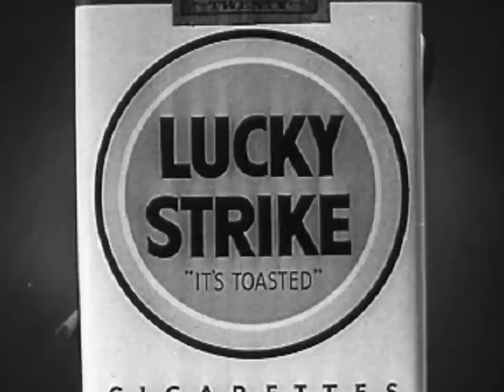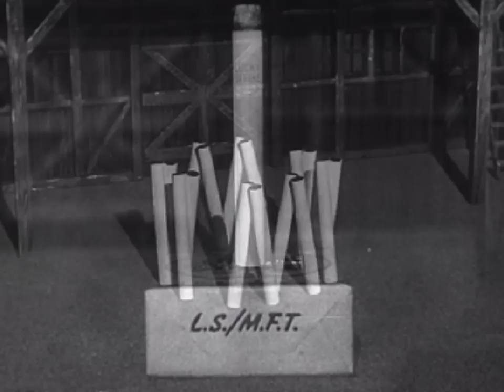Bach: Prelude number 1 In C Major. Glenn Gould. With "dancing cigarette" vIDeo.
Gould was known for his vivid musical imagination, and listeners regarded his interpretations as ranging from brilliantly creative to, on occasion, outright eccentric. His piano playing had great clarity, particularly in contrapuntal passages. He was considered a child prodigy, and in adulthood was also described as a musical phenomenon. As he played, he often swayed his torso, almost always in a clockwise motion.[23]

When Gould was around ten years old, he injured his back as a result of a fall from a boat ramp on the shore of Lake Simcoe.[24] This incident is almost certainly not related to his father's subsequent construction for him of an adjustable-height chair, which he used for the rest of his life. This famous chair was designed so that Gould could sit very low at the keyboard with the object of pulling down on the keys rather than striking them from above—a central technical idea of his teacher, Alberto Guerrero,[25] seen in the photograph (right) from 1945. Gould's mother urged the young Gould to sit up straight at the keyboard,[26] which is how we see him with Guerrero in 1945 before he had fully developed his mature technique.

Gould developed a formidable technique. It enabled him to choose very fast tempos while retaining the separateness and clarity of each note. His extremely low position at the instrument, arguably, permitted more control over the keyboard. Gould showed considerable technical skill in performing and recording a wide repertoire including virtuosic and romantic works, such as his own arrangement of Ravel's La Valse and Liszt's transcriptions of Beethoven's fifth and sixth symphonies. Gould worked from a young age with his teacher Alberto Guerrero on a technique known as finger-tapping, a method of training the fingers to act more independently from the arm.[27]

Gould claimed he almost never practiced on the piano, preferring to study music by reading it rather than playing it, a technique he had also learned from Guerrero. His manual practicing focussed on articulation, rather than basic facility. He may have spoken ironically about his practicing, but there is evidence that on occasion, he did practice quite hard, sometimes using his own drills and techniques.[28]

He stated that he didn't understand the requirement of other pianists to continuously reinforce their relationship with the instrument by practicing many hours a day.[29] It seems that Gould was able to practice mentally without access to an instrument, and even took this so far as to prepare for a recording of Brahms piano works without ever playing them until a few weeks before the recording sessions. This is all the more staggering considering the absolute accuracy and phenomenal dexterity exhibited in his playing. Gould's large repertoire also demonstrated this natural mnemonic gift. Gould had a pronounced aversion to what he termed a "hedonistic" approach to the piano repertoire, performance, and music generally. For Gould, "hedonism" in this sense denoted a superficial theatricality, something to which he felt Mozart, for example, became increasingly susceptible later in his career.[32] He associated this drift towards hedonism with the emergence of a cult of showmanship and gratuitous virtuosity on the concert platform in the nineteenth century and later. The institution of the public concert, he felt, degenerated into the "blood sport" with which he struggled, and which he ultimately rejected.[33]
Gould was averse to cold, and wore heavy clothing (including gloves), even in warm places. He was once arrested, presumably mistaken for a vagrant, while sitting on a park bench in Sarasota, Florida, dressed in his standard all-climate attire of coat(s), warm hat, and mittens.[58] He also disliked social functions. He hated being touched, and in later life he limited personal contact, relying on the telephone and letters for communication.

Gould lived a private life: Bruno Monsaingeon said of him, "No supreme pianist has ever given of his heart and mind so overwhelmingly while showing himself so sparingly." [68]

One of Gould's performances of the Prelude and Fugue in C Major from Book Two of The Well-Tempered Clavier was chosen for inclusion on the NASA Voyager Golden Record by a committee headed by Carl Sagan. The disc of recordings was placed on the spacecraft Voyager 1, which is now approaching interstellar space and is the farthest human-made object from Earth.[43